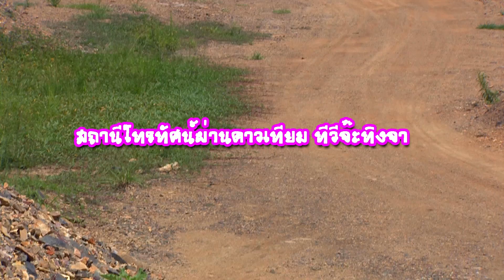เปรี้ยวตลาดแตก ตอนที่ 38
อีเปรี้ยวตลาดแตก สมญานี้ ชาวบ้านอำเภอปลายดง พร้อมใจกันตั้งให้ เปรี้ยว สาวแก่นเก่ง และแกร่งกล้า ที่แม้แต่ชายอกสามศอกยังต้องสยบให้กับความห้าวของเธอ แต่ก็เหมือนสวรรค์แกล้ง ส่งคู่ปรับหมายเลขหนึ่ง อย่างนายตำรวจ เชียรฉาย ชนานนท์ มาเป็นสารวัตรประจำสภอ. ปลายดง แต่สารวัตรเชียรฉาย กับเปรี้ยวก็เป็นไม้เบื่อไม้เมากันตั้งแต่แรกเจอ เพราะเปรี้ยวดันไปออกฤทธิ์กับเชียรฉาย โดยไม่รู้ว่ากำลังต่อกรอยู่กับสารวัตรคนใหม่ จนทั้งคู่พบหน้ากันเมื่อไร ต้องปะทะกันตลอด แม้ว่าจะมี อาสำอาง ที่เลี้ยงเปรี้ยวมาแต่แบเบาะคอยห้ามปราม แต่ลับหลังอาสำอาง เปรี้ยวต้องหาทางแกล้งเชียรฉายอย่างเจ็บแสบ

วันที่ออกอากาศ : ปี พ.ศ. 2558
นักแสดงนำ : ดาริน ดารากานต์, สุรศักดิ์ สุวรรณวงษ์, กรศรัณย์ ไตรศรีศิลป์, สวีเดน ทะสานนท์, ชนุชตรา สุขสันต์, กุสุมา ตันสกุล, น้ำทิพย์ เสียมทอง
ผลิตโดย : บริษัท สามเศียร จำกัด , บริษัท ดีด้า วิดีโอ โปรดักชั่น จำกัด
บทประพันธ์ : นันทนา วีระชน
บทละครโทรทัศน์ : ปลายปากกา
กำกับการแสดง : โอภาภูมิ ชิตาพัณณ์
คำร้อง-ทำนองเพลง : ม่อน ด๊ะดาด
เรียบเรียง ม่อน ด๊ะดาด
ขับร้อง : ธนภัทร ดิษฐไชยวงศ์